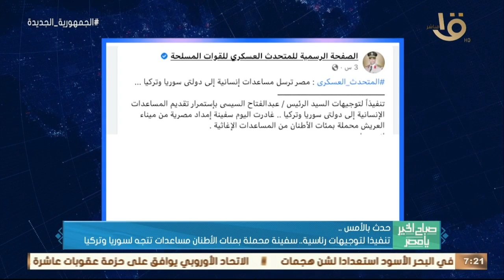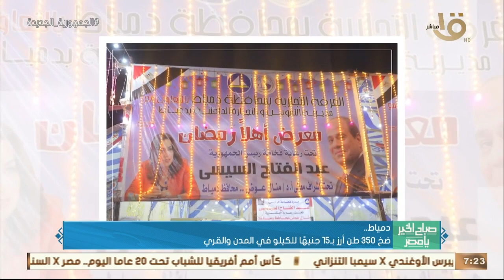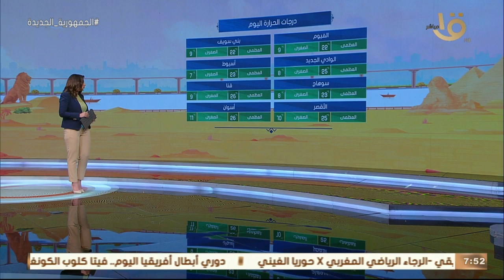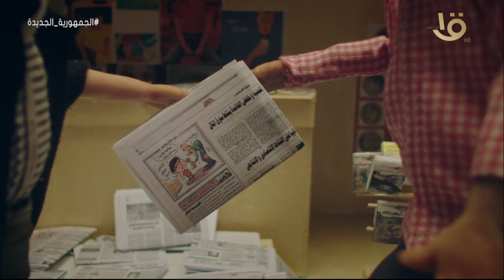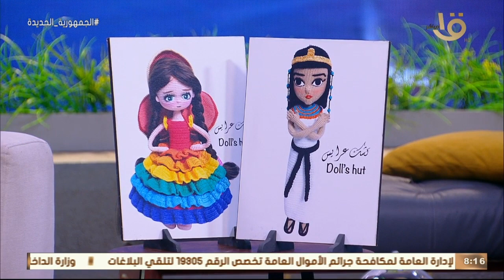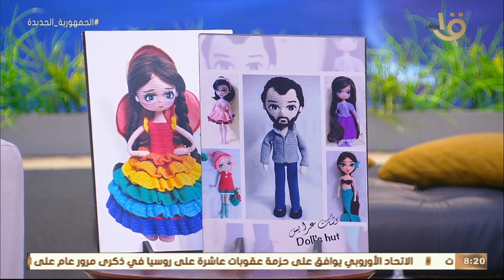كيف نتخلص من التعلق الزائد بالهاتف المحمول؟ وشحاتة العرابي صوت ارتبط به المستمعون كاملة 25-2-2023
صباح الخير يا مصر | كيف نتخلص من التعلق الزائد بالهاتف المحمول؟ وشحاتة العرابي صوت ارتبط به المستمعون كاملة